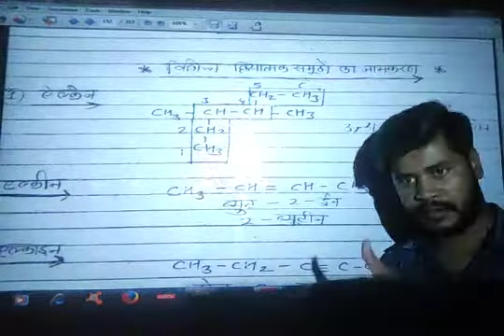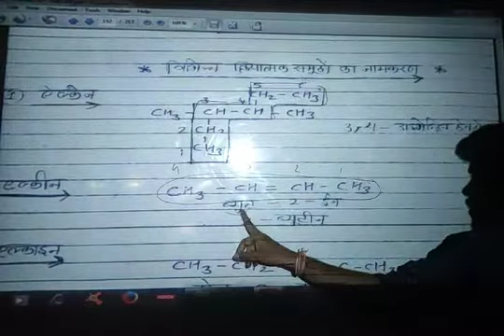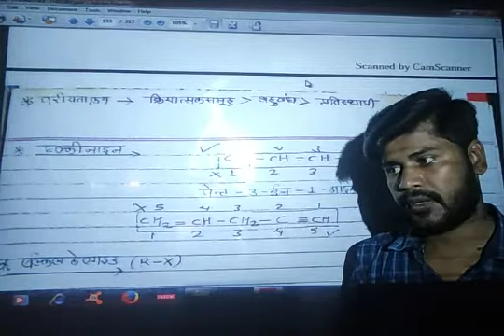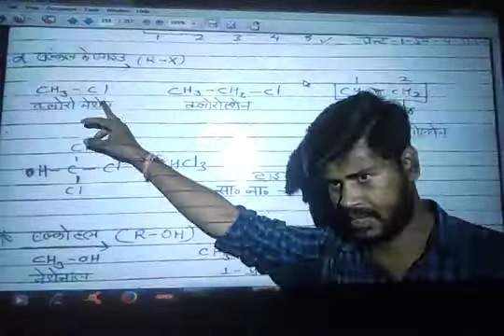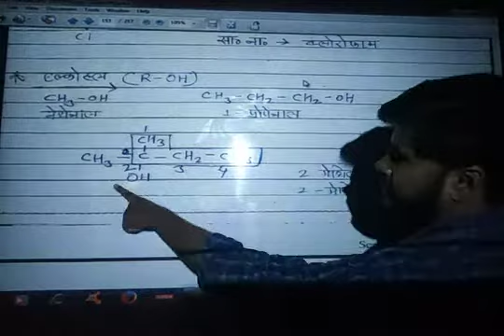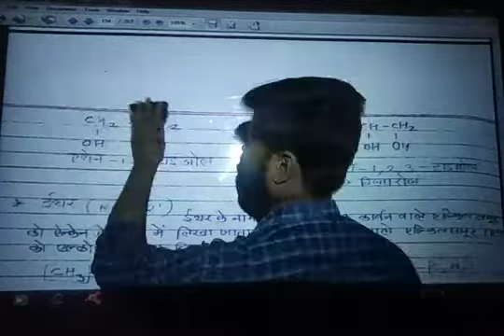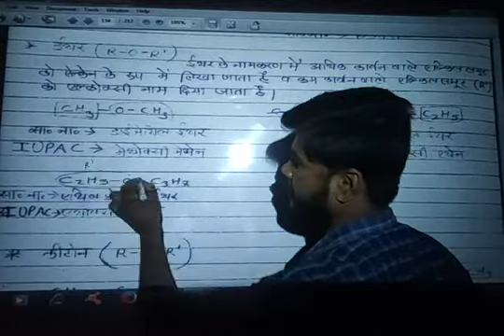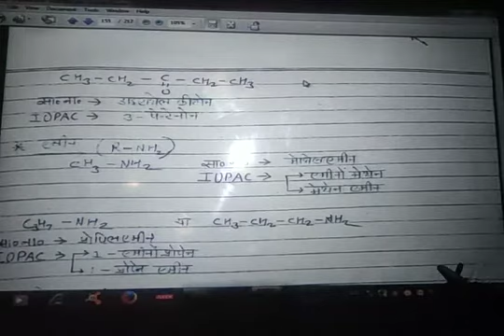Organic chemistry #3 |Hindi Medium By Gopal Sir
इस वीडियो में कार्बनिक रसायन की जानकारी दी गई है

Friends This channel is designed with agricultural competitiveness examinations, keeping in mind the related competitive examinations like ICAR, BHU, PAT, SHIATS, AFO, ADA, SADO, ADO, RAEO, RHEO, JRF, NET, ARS.

दोस्तों यह चैनल कृषि (Agriculture)से समबधिंत प्रतियोगी परिक्षाओं जैसे- ICAR,BHU,PAT,SHIATS,AFO,ADA,SADO,ADO,RAEO,RHEO,JRF,NET,ARS  को ध्यान में रखकर बनाया गया है कृषि प्रतियोगी परिक्षाओं से समबधिंत किसी भी प्रकार की जानकारी प्राप्त करने के लिए हमारे चैनल को Subscribe करें,धन्यवाद